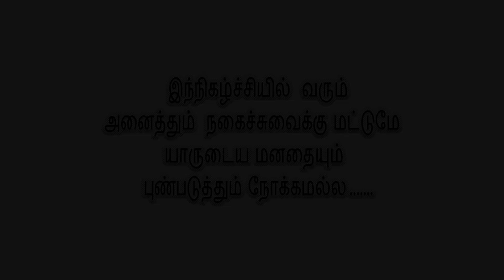|Rajini Punch Dialogue in| (Sivaji) |Enni Na Pora Padha Singha padha| YVR MEDIA| Yuvan & Muthaseer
Production: AVM

Original Cast: Rajini Sir, Vivek sir, Raghuvaran Sir And Others

(YVR MEDIA) Youtube Channel

Cast: Yuvan & Muthaseer

Cinematography : NeveenKkumar(RNK)

Editing: Yuvan

My Team New Channel Create Ple .Supporting